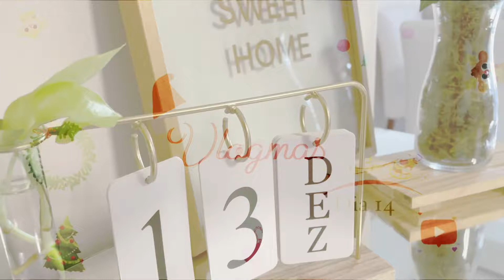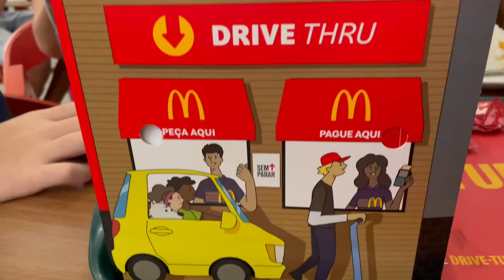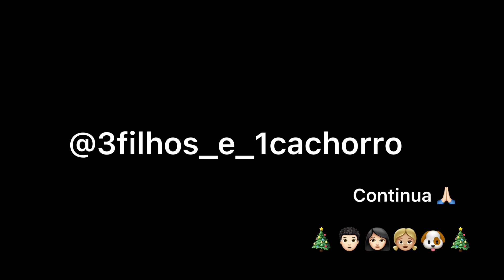VLOGMAS DIA 14 🎄: ❤️DECORAÇÃO DE NATAL NA COZINHA 🎄+ PASSEIO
VLOGMAS DIA 14🎄: DECORAÇÃO DE NATAL NA COZINHA + PASSEIO . ITABUNA tá linda demais! E eu digo apaixonada na minha cozinha 🎄❤️.